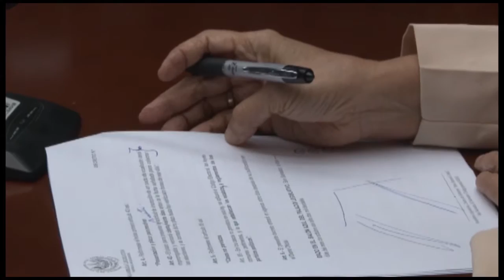Continúa estudio de reformas a Ley de Partidos Políticos